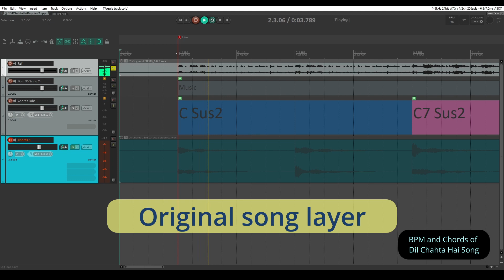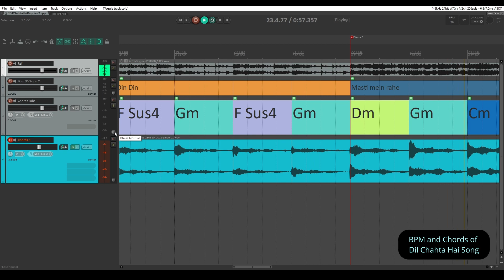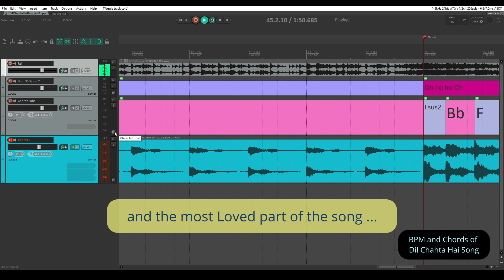Dil Chahta Hai Reprise - Piano/Keyboard Chords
Chords traced all by my ears